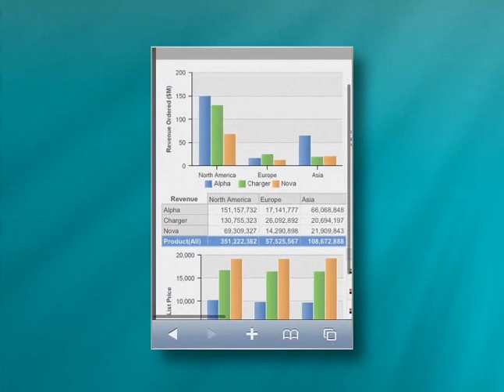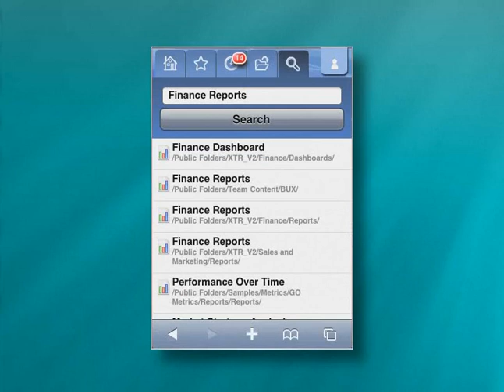IBM Cognos Business Intelligence Mobile Demo posted by nexDimension Technology Solutions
IBM Cognos Mobile is designed for users who need to view, analyze and share IBM Cognos Business Intelligence content wherever they are. Whether on the road or at the office, you get the same great insight with a solution that is simple, reliable and secure. You can work with trusted BI content in a rich and visual experience whether offline or online for uninterrupted productivity. The ability to use existing BI content and a single administrative environment help IT keep up with the demands of users on varied devices. The flexible and proven platform ensures that mobile decision-making is simple, reliable and secure.

Cognos Mobile:
Receives Cognos reports, dashboards, scorecards, analysis and other information in a secure environment.
Supports Apple iPhone and iPad and BlackBerry and PlayBook with a choice of native or web clients.
Supports Android, Windows Mobile and Nokia Symbian operating systems with web-based access.
Features full interactivity with business intelligence content, including drilling up, down and through and zooming in and out.
Ensures up-to-date business intelligence content with regularly scheduled report distributions.
Provides centralized management, including security, with a single authoring environment.
Includes IBM Cognos Active Report for interaction with business intelligence content offline